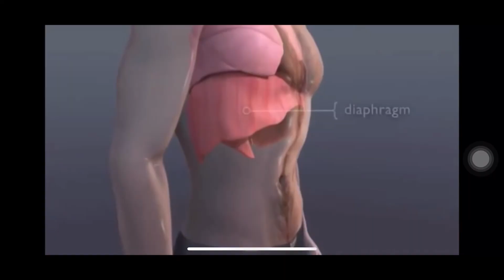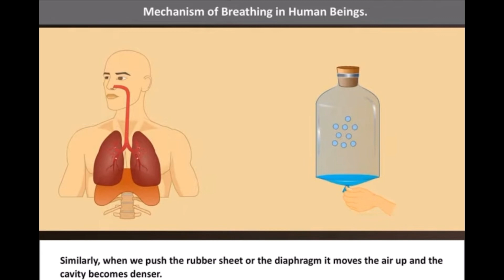Lung Model: The Mechanism for Breathing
A Science 9 activity about the lung, its parts and functions and mechanism for breathing.